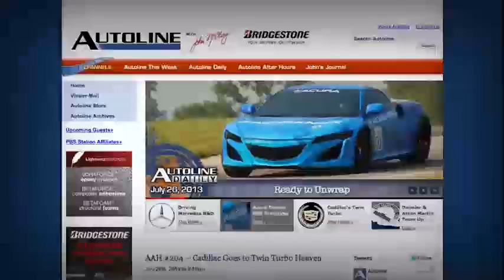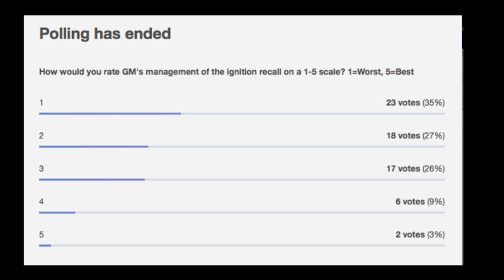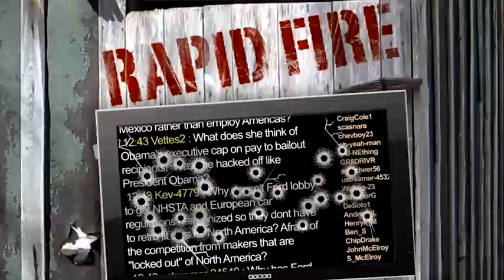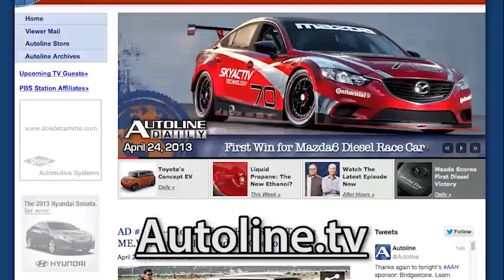Chuck Thomas: Honda's Cap'n Crunch - Autoline After Hours 233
UP FOR DISCUSSION:
- Our driving impressions on the newest products from Audi and GM.
- Nissan's top marketing man, Simon Sproule, leaves to join Tesla.
- How has GM done in managing its ignition problems?

SPECIAL GUEST: Chuck Thomas, Chief Engineer Automotive Safety, Honda R&D Americas
- How did Honda get the jump on other automakers to beat the IIHS small overlap crash test?

All that and more with John McElroy, Autoline.tv; Gary Vasilash, Automotive Design & Production; and Brent Snavely, Detroit Free Press